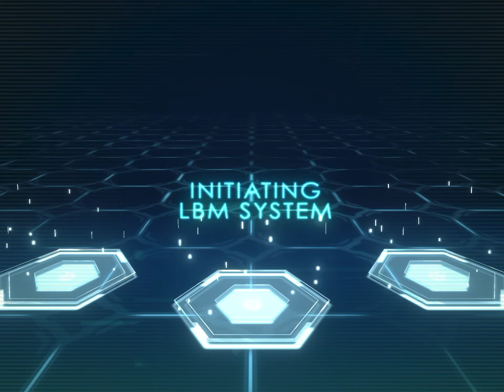FF7FS opening the last of my tickets and enjoying it until the very end 😢😭I will miss this game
Hey everybody I was opening the last of my tickets and waiting until the end I was playing until the very end I will miss this game a lot rip final fantasy the first soldier